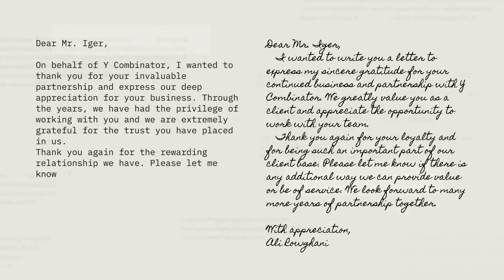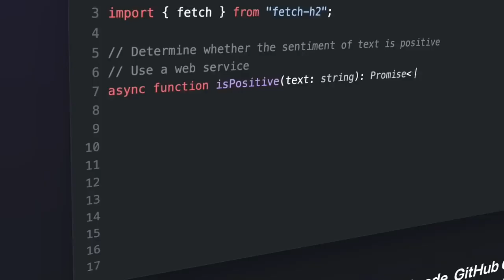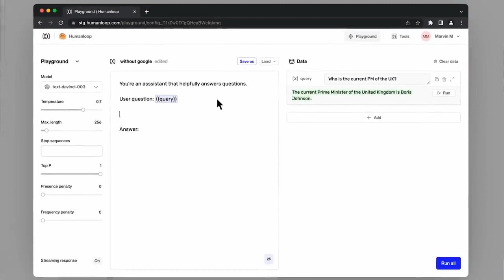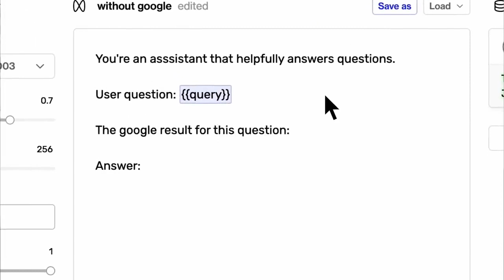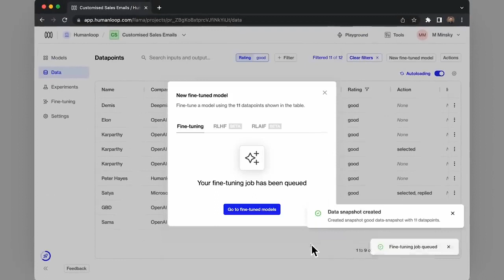Unleashing the True Potential of Generative AI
Dive into the world of generative AI and explore its real potential, beyond the limits of current applications. In this article, we discuss the power of artificial intelligence to enhance human creativity, revolutionize industries, and shape the future. Learn how generative AI can transform the way we work, solve complex problems, and even tackle global challenges. Embrace the possibilities of this groundbreaking technology and prepare for a future shaped by the synergy of human and machine intelligence.